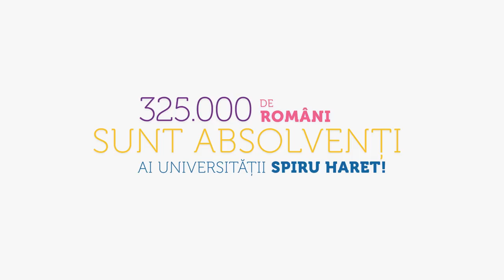Alexandra Măntoiu , studentlaUSH, Facultatea de Litere, un antreprenor la 20 ani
În perioada februarie – iunie 2021, Universitatea Spiru Haret organizează PREÎNSCRIERI ONLINE

Accesează site-ul în perioada 18 februarie – 30 iunie 2021, optează pentru un program de Licenţă sau de Masterat şi trimite formularul de preînscriere completat cu datele tale. Vei primi confirmarea pe mail.

Prin completarea formularului de preînscriere şi confirmarea locului până la data de 31 iulie 2021 NU SE MAI ACHITĂ TAXA DE ADMITERE în valoare de 150 de lei.

Alexandra este studentă în anul I la Facultatea de Litere a Universităţii Spiru Haret. La cei 20 de ani ai săi visează, ca orice tânăr, la o carieră de succes, dar îşi doreşte şi să călătorească în toată lumea.

Chiar dacă de-a lungul timpului şi-a dorit să devină doctor, avocat, poliţist, în acest moment a ales o carieră de ghid turistic. Are toate şansele, mai ales că de la 18 ani conduce afacerea familiei: o agenţie de turism. Mama ei a investit încredere în ea, oferindu-i posibilitatea să dezvolte afacerea familiei, devenind un tânăr antreprenor cu o viziune creativă, reuşind să deschidă deja trei francize ale agenţiei în Bucureşti. Îşi împarte în fiecare zi timpul între agenţie şi facultate. Nu simte oboseală, din contră cu multă ambiţie îşi doreşte să le facă cu succes pe amândouă.

În perioada primei sesiuni, şi-a dat seama că la facultate este mult de învăţat, iar studiul necesită aprofundare, dacă îţi doreşti cu adevărat să îţi atingi un obiectiv educaţional. Modelul mamei, care a urmat aceeşi facultate la Universitatea Spiru Haret, îl are de fiecare dată în minte şi consideră că va reuşi chiar dacă acum pare că timpul nu are răbdare cu ea.

Este vorbitoare de două limbi străine: engleză şi spaniolă. Îi place la cursuri pentru că le consideră interactive şi apreciază metodele moderne din cursurile practice cu care profesorii îi captivează de fiecare dată.

Facultatea de Litere face parte din lista celor 12 facultăți din cele cinci centre universitare a Universităţii Spiru Haret: Bucureşti, Constanţa, Braşov, Craiova şi Câmpulung. Viitorii studenţi pot alege unul dintre cele 42 programe de Licenţă sau unul de Masterat dintre cele 31 de programe pentru anul universitar 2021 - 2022. Scopul acestor programe acreditate cu care Universitatea Spiru Haret  întâmpină anul acesta studenţii, este acela de a-i pregăti pe aceştia pentru o integrare rapidă pe piaţa forţei de muncă asigurând dezvoltarea unor competenţe, abilităţi şi valori în concordanţă cu nevoile pieţei.

În perioada 1 iulie – 27 septembrie 2021 are loc admiterea la Universitatea Spiru Haret. La admiterea în ciclul de studii universitare de licenţă pot participa absolvenţii de liceu cu diplomă de bacalaureat sau cu diplomă echivalentă cu aceasta, indiferent de anul absolvirii liceului. Admiterea în ciclul de studii universitare de masterat este deschisă participanţilor absolvenţi cu diplomă de licenţă sau echivalentă.

Universitatea Spiru Haret și Fundația România de Mâine au facilitat, timp de aproape trei decenii, accesul tinerilor către educație. Astfel a devenit principala forță în dezvoltarea capitalului uman, ca principală resursă a societății noastre în construirea României de Mâine. Un rol deosebit îl are sinergia valorilor educaționale, științifice și culturale cu mediul antreprenorial naţional şi internațional, pentru a asigura studenților noștri o pregătire relevantă pentru momentul în care vor face tranziția între mediul academic și cel profesional. Obiectivul este să contribuim activ la dezvoltarea personală a studenților noștri, la formarea de lideri în domeniile în ascensiune de pe piața muncii, într-o lume aflată în permanentă schimbare.
Universitatea Spiru Haret menţine legătura cu viitorii studenţii prin intermediul site-ului sau a paginii de facebook